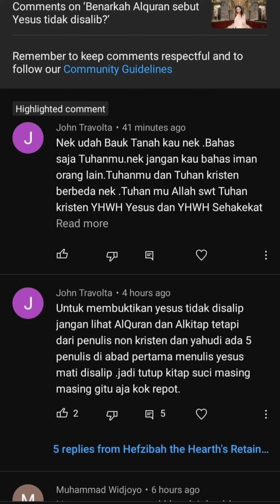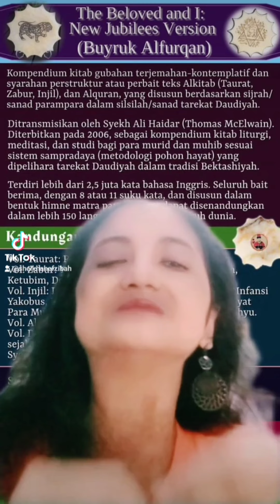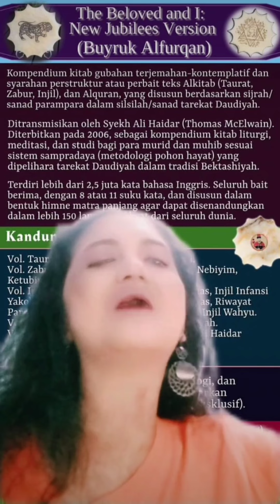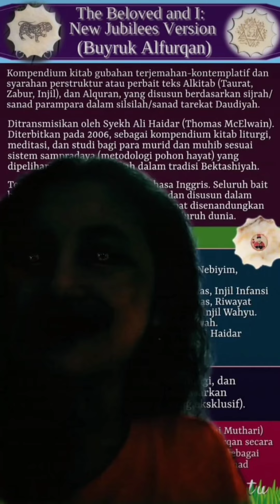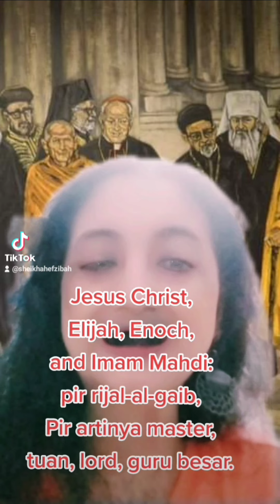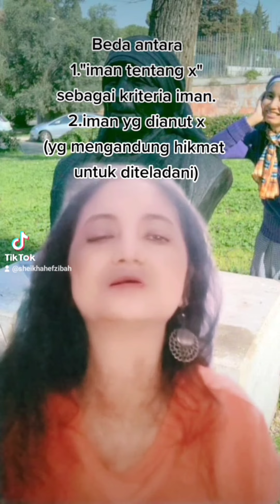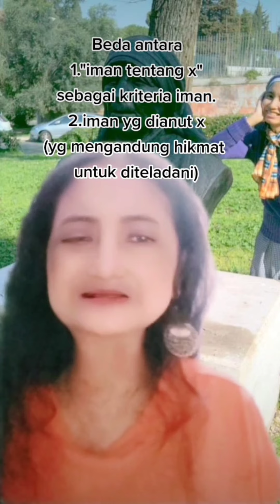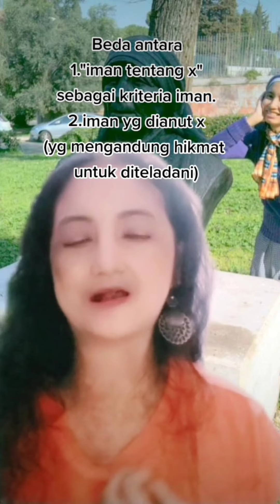Kristen Palsu? Islam Palsu? Sistem yang Patut Diikuti menurut Alkitab-Alquran.